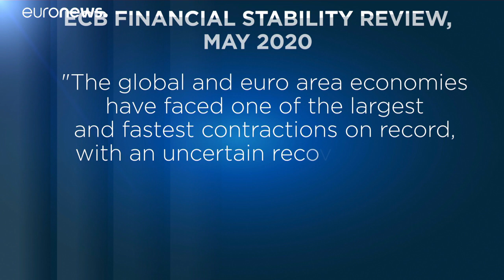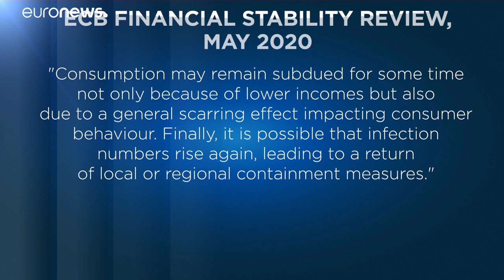BCE: el endeudamiento por pandemia desata temores a salidas del euro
Según el informe semestral de la institución "una contracción económica más prolongada en la Eurozona haría que la relación entre deuda pública y PIB acabara en “una trayectoria insostenible en los países endeudados”.